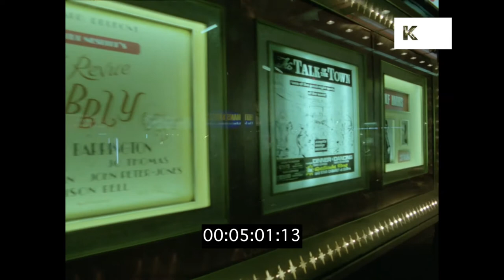1979 Soho at Night, Raymond Revuebar, Maximus Nightclub, HD from 35mm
1979 Soho at Night from the Kinolibrary Archive Film collections. To order the clip clean and high res or to find out more Clip ref CHX647.

00:04:10 EXT Raymond Revuebar.
00:04:22 POV walking towards Globe Theatre sign - Stage Door. EXT The London Experience. Sign - Maximus Discotheque and Dancing. Pan past sign - The Talk of the Town, Rolf Harris.